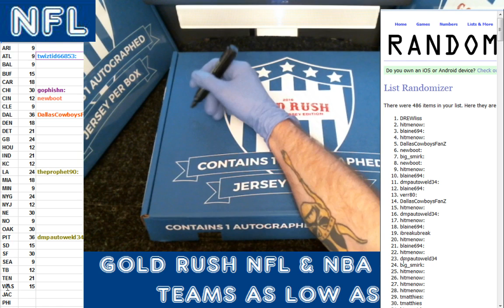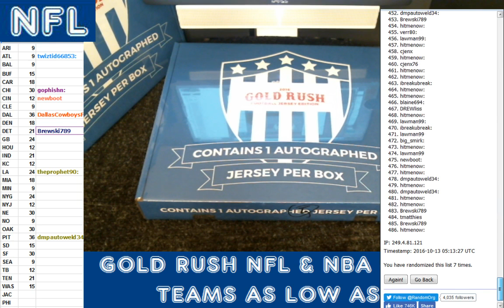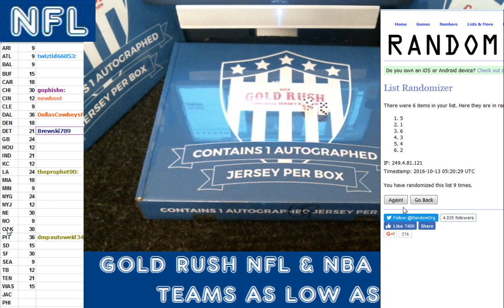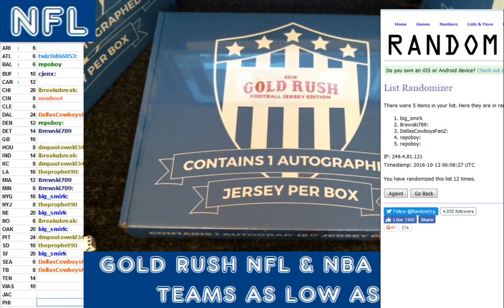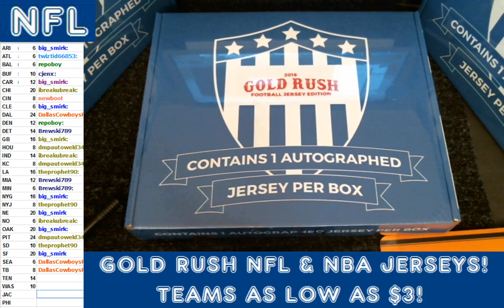10 14 16 Gold Rush NFL Jersey FREE Box break Case #61 box #1 JJ WATT!